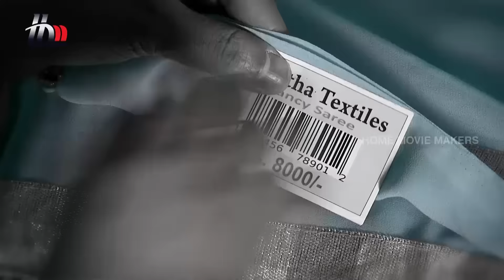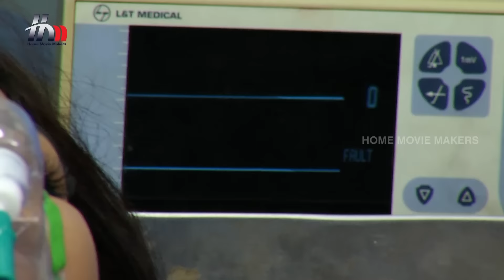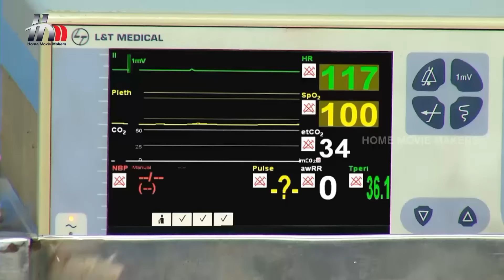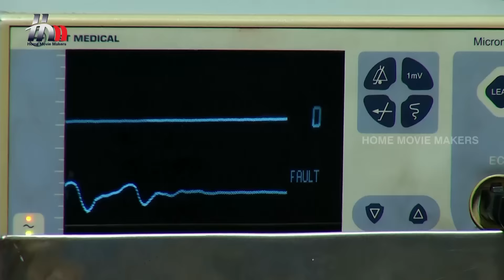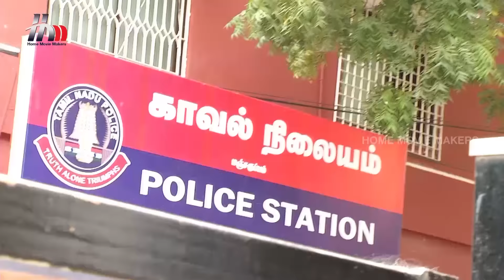Pasamalar Tamil Serial | Pasamalar Back to Back Full Episodes 966 to 971 | Home Movie Makers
Pasamalar Tamil serial full Back to Back episodes 966 to 971 featuring Stalin, Chandra Lakshman, Jeevitha, Shilpa and Shamili. Directed by Sadha Sivaperumal & produced by Home Movie Makers.